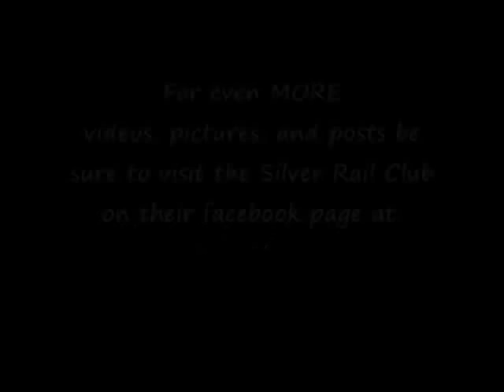The Silver Rail Club @ 100,000+ video views.wmv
This is the channel We appreciate everyone for their support in our 3-rail O-scale model train activities.  - Pete